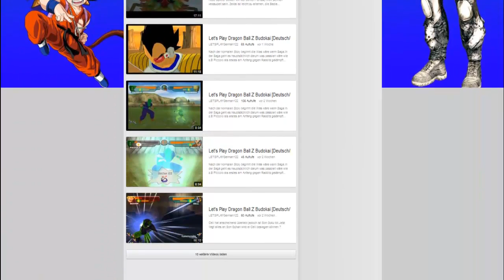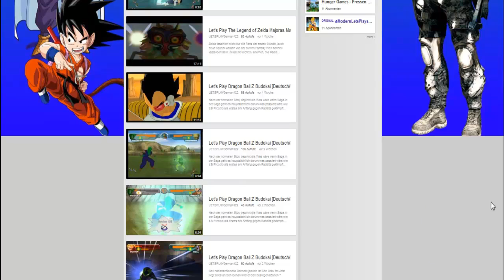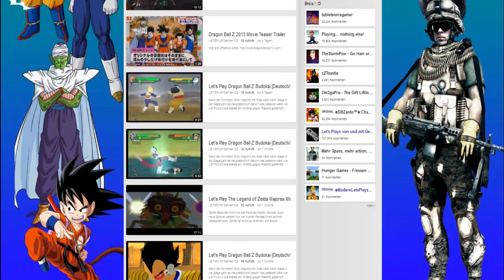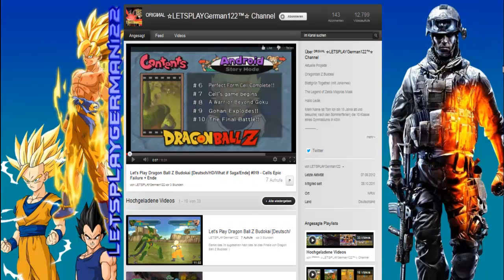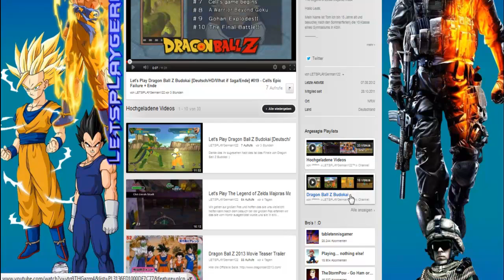Let´s Channel [40] - LetsPlayGerman122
Alle Rechte inbehalten
Have Fun^^

►►►►►Ihr wollt Kontakt zu mir??? Skype: Masalin2412

►►►► Interesse am Let´s Channel?? Bewerbung per PN

►Note: Eine 3+